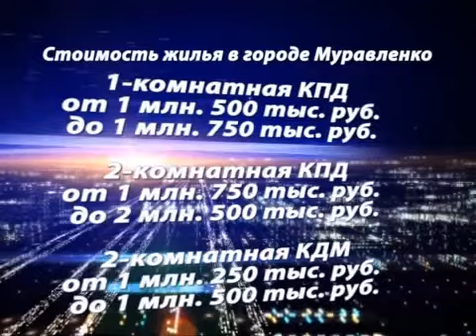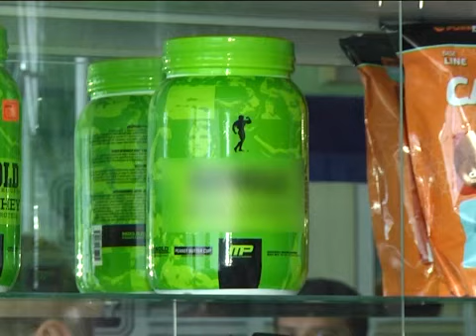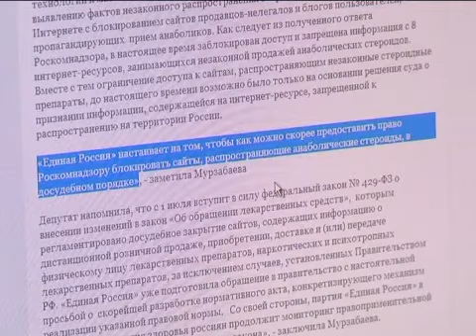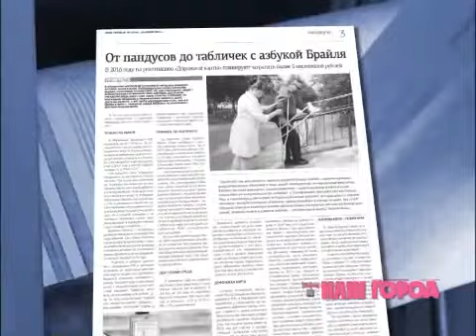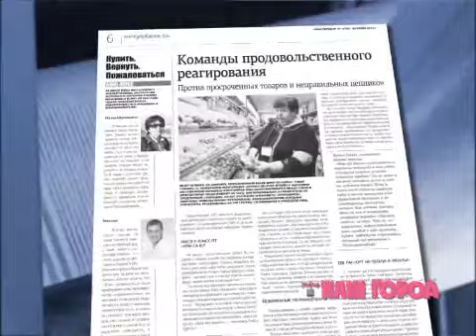Новости Муравленко, 29 июля 2015 г.